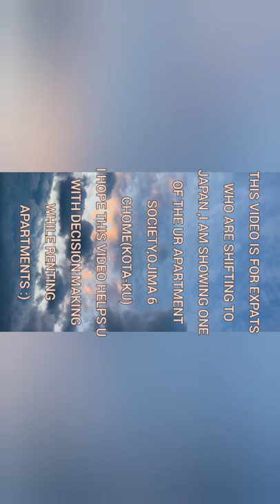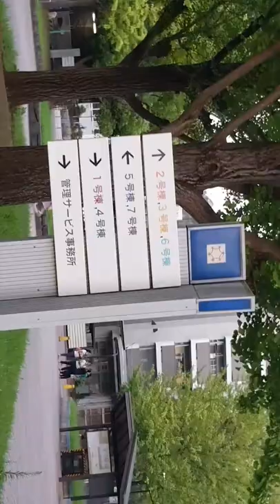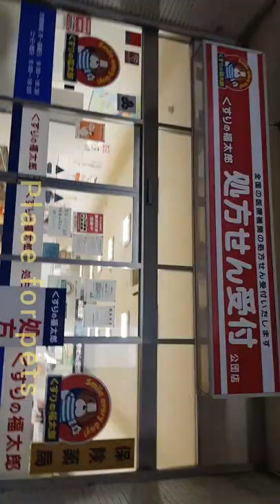Ur apartments society tour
Alittlemore